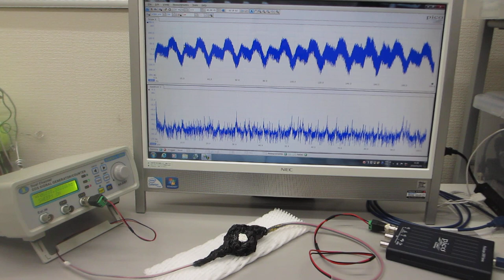オリジナル超音波発振制御プローブの開発技術（表面弾性波の伝搬制御技術）